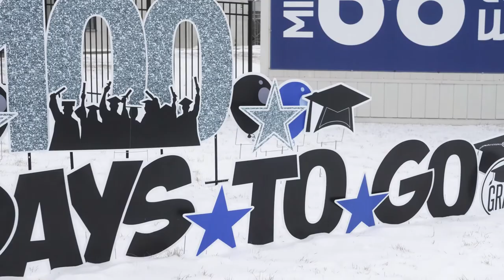Weekly Recap | February 12, 2021 | Heritage Christian School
Take a look at what we were doing at HCS this week in this recap video!